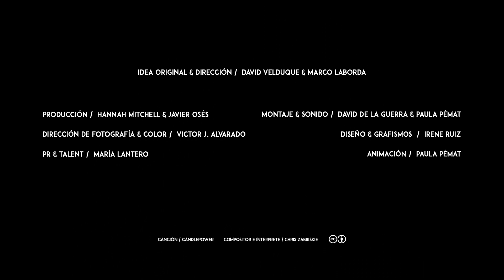PEPA SALAZAR: el futuro de la moda sostenible | Creadorxs by Neurads | GQ España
Se dice que un mago no desvela sus trucos, pero Pepa Salazar (Valencia, 1990) no tiene inconveniente en compartir los suyos: “A mí no me gusta abordar el diseño dibujando con figurines, porque hay muchas veces que la técnica me da la inspiración. Trabajo más sobre la forma, como en abstracto; por eso se me da mejor hacer volúmenes y cuerpos enteros lo que da lugar a vestidos, abrigos o piezas menos estructuradas. Entonces, empiezo a desarrollar técnicas de las que no puedo imaginar lo que va a salir. Trabajo mucho con geometrías y maquetas, que de algún modo es lo que caracteriza mis diseños”.

Creadorxs es un documental de David Velduque & Marco Laborda para Neurads en colaboración con GQ España.